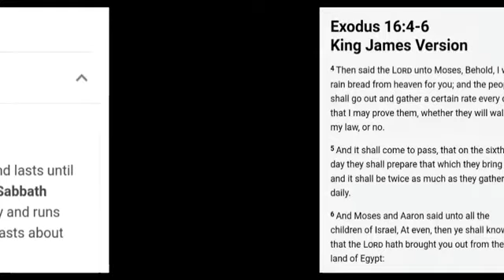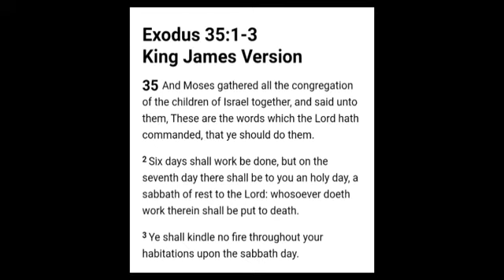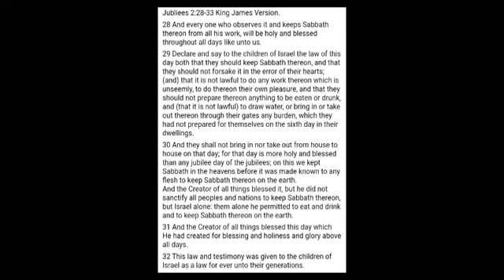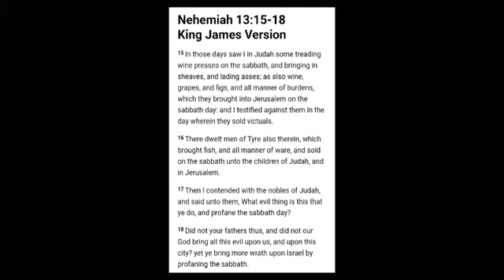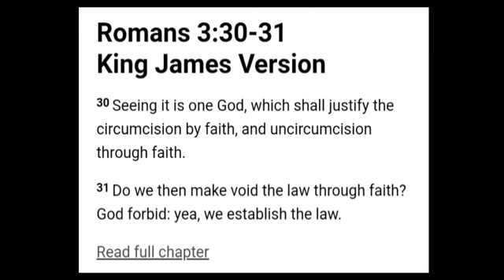Sabbath Interlude.. Enjoy.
Milk Deliverers\Restorers Of Paths Online B.I.B.L.E. study and Orthodox Ministry. GOD's 7th Day Sunset to Sunset Sabbath Rest.